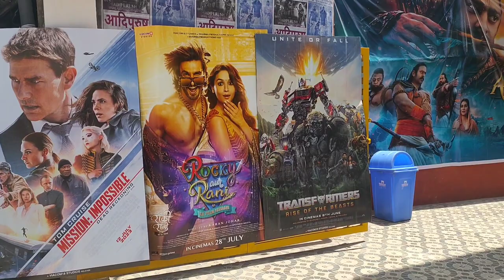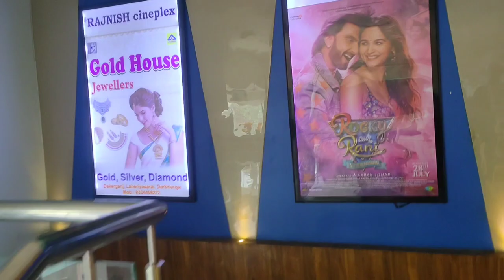Phali Baar 3D Me Movie Dekhane Ja raha Hu Rajanish Cineplex Darbhanga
Adipurush movie Dekhane ja rha hu
Adipurush review
Adipurush achhe review
Adipurush bad reviews
Rajnish Cineplex Darbhanga
Sahil Cineplex Darbhanga